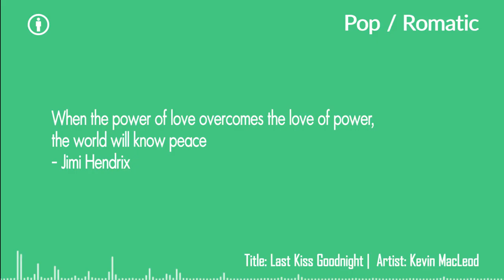BGM Free Download - Last Kiss Goodnight by Kevin MacLeod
Attribution Required - No Copyright Background Music for YouTube videos. Pop / Romantic Background Music for commercial and non commercial use. Free to use BGM Music for films, short films, advertisements, presentations etc.,

Suitable BGM for: Love Background Music, Love BGM, Romance Background Music, Romance BGM, Romantic Music

Quote: When the power of love overcomes the love of power, the world will know peace - Jimi Hendrix